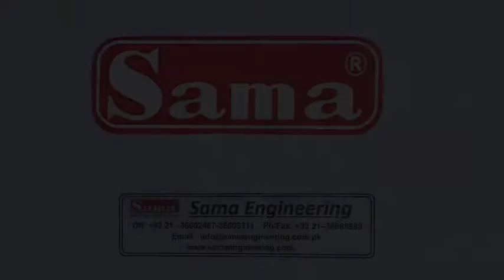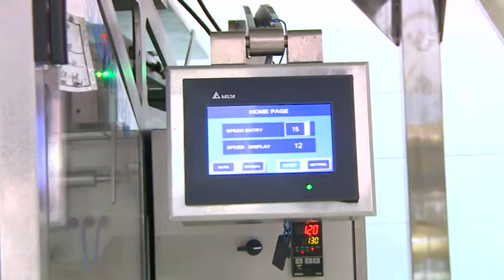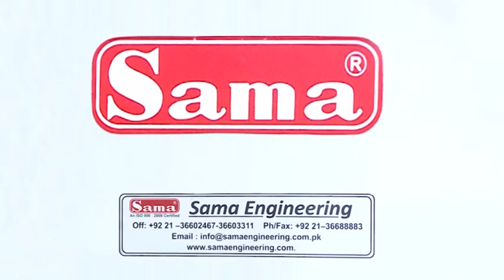SAMA Ketchup Packing Machine - Uniliver | Sama Engineering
SUS MHW UNILEVER KETCHUP

Features:

Vertical Form Fill Seal Multihead Weigher Packaging Machine. All Systems Control by H.M.I. The machine is manufactured from high quality material and components for reliable operation. Minimize maintenance and reduce noise levels. Machine single cut or string length with perforation. Variable speed and size. Package length can be freely and automatically changed by while operation. Temperature control programmable with sensing light.

Specifications:

Speed: Upto 60 to 90 bags/ minute
Packaging Material: Any Heat Sealable
Bag Shapes Optional
Power Supply 400v Three Phase 50 Hz
Power Consumption 4.5 KW
Air Consumption: 6 – 8 bar
Max. Reel Dia Max. 300mm
Max. Reel Width Max. 410mm
Max. Reel Length Max. 375mm
Dimension 1120 W / 2200 L / 1800 & 600 H mm

SAMA 600 PT – AG vertical form packaging machine is specially designed with high quality material and components for efficient operation. The machine can be adjusted to variable speed and size. Furthermore, the sealing pressure is also adjustable along with eye mark sensors.

This machine can pack up to 60-90 pillow bags per minute. Power consumption is 4 kilo watt where as the maximum reel diameter is 300mm.

About SAMA